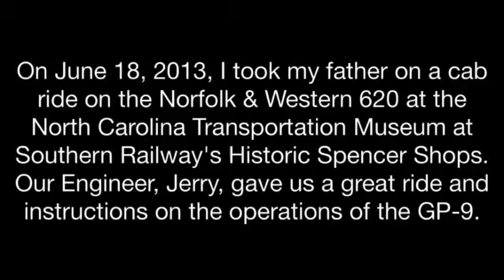Cab Ride on the 620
On June 18, 2013, I took my father on a cab ride on the Norfolk & Western 620 at the North Carolina Transportation Museum at Southern Railway's Historic Spencer Shops.  Our Engineer, Jerry, gave us a great ride and instructions on the operations of the GP-9.